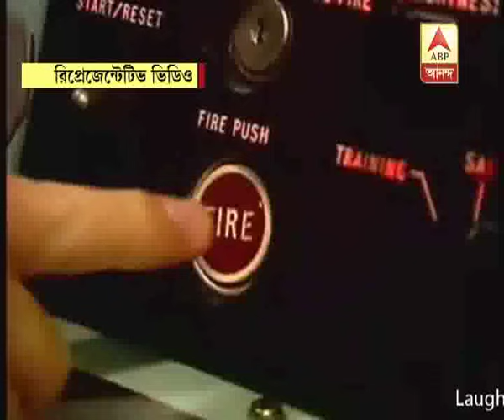scorpene submarine leaked info